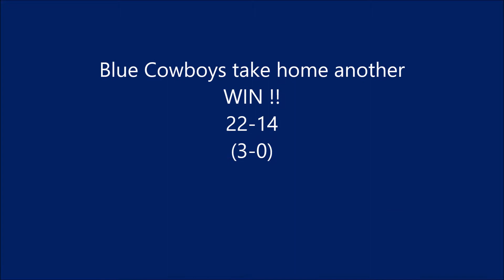Blue Cowboys vs Grey Cowboys HD